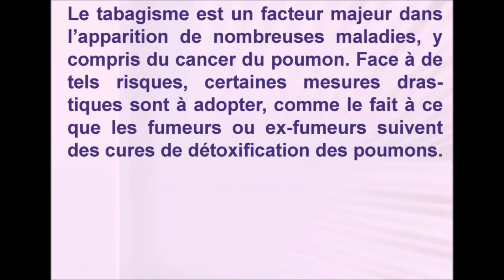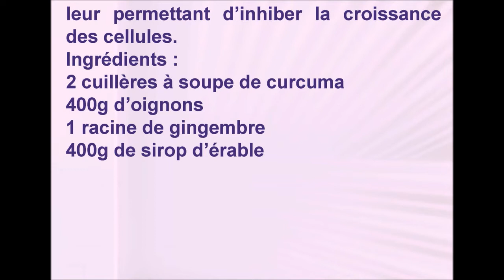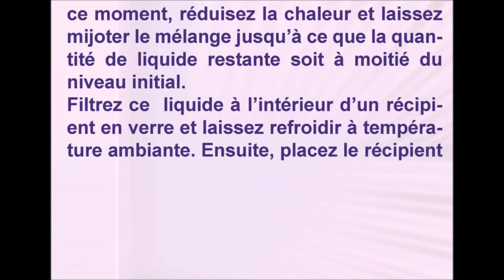Des ingrédients pour une dé-to-xifi-cation intégrale des pou-mons